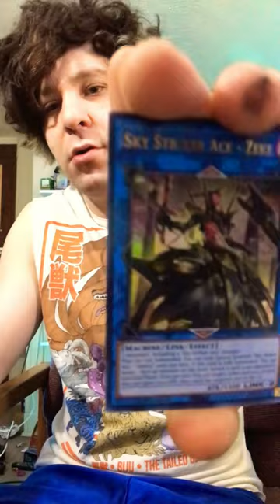👀Can I Pull Dark Magician Girl Pharoh’s Rare?!?